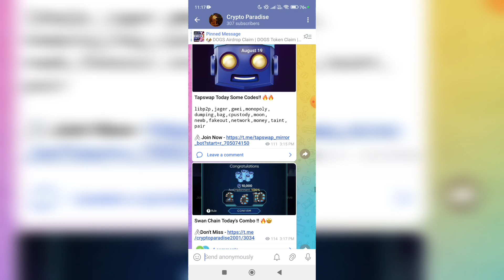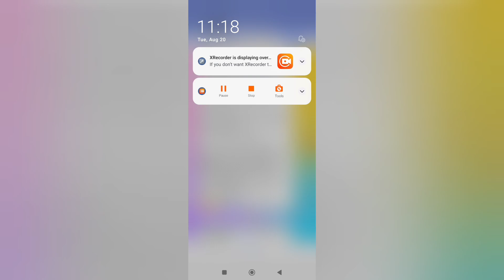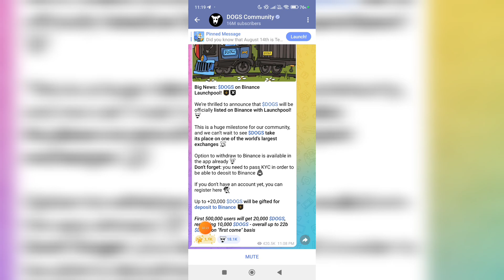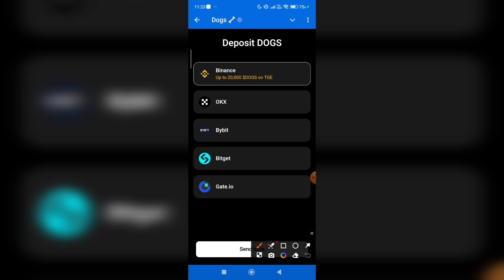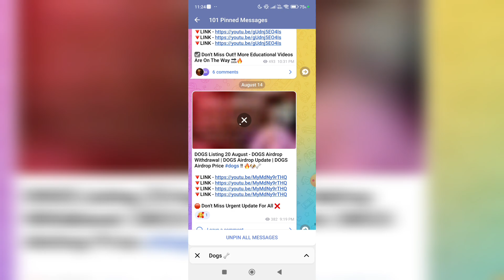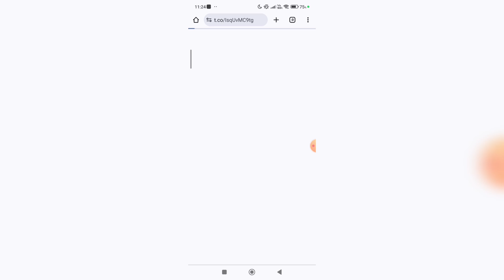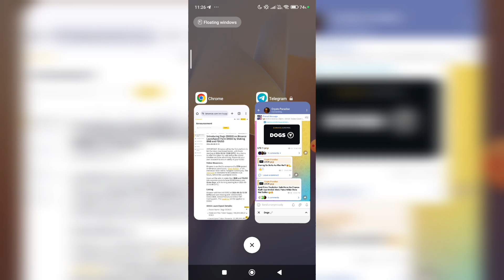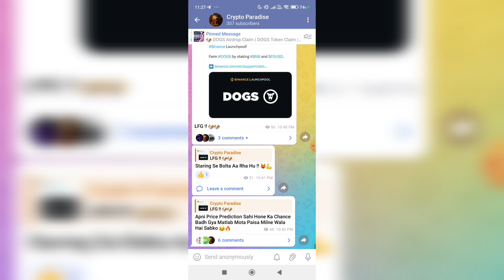🐶 DOGS Coin Binance Listing 26 August | DOGS Airdrop Binance Listing | DOGS Binance Withdrawal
- Start Trading/Investing Crypto :

- REFER CODE : PQYRKM

- REFER CODE : QBS996UX

- REFER CODE : TBQJBU

- REFER CODE : KYiv

💎Must Watch These Educational Videos :-